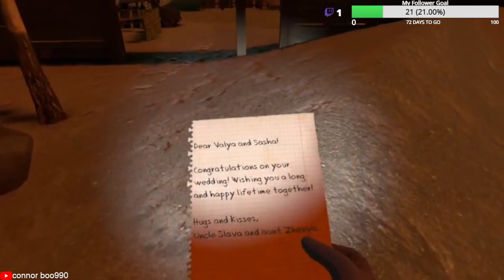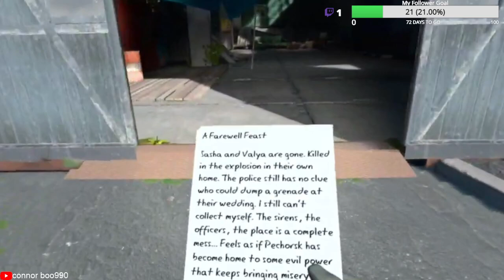Into The Radius: Exploring The Depth of Unknown!!! (VOD)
Sorry for the quality of the thumbnail and the video it was a stream on my twitch and I was casting my oculus screen to my PC so it wasn't that good.

Twitch is where I livestream all unedited content.